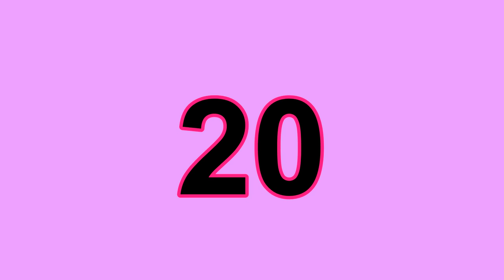numbers in English الأرقام بالإنجليزية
English is a piece of cake .
we will help u to get ur way Mastering it.
الكورس معي ليس سحرا او مصباح علا الدين
 بل مهمتي الإرشاد  وعليكم العمل والوصول بالإيجابية وعدم السلبيه
The instructor page: صفحة الانستراكتور